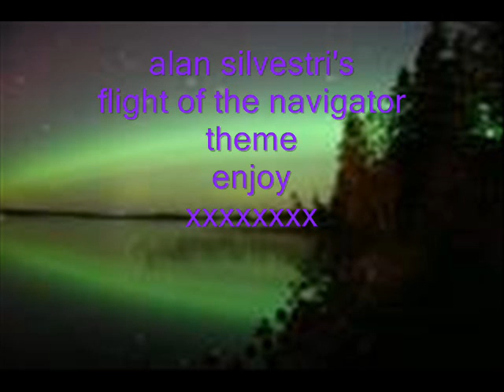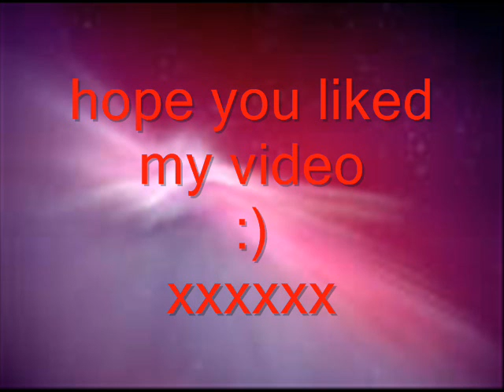flight of the navigator theme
flight of the navigator theme song with pictures